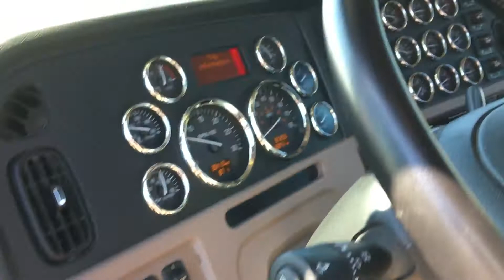2015 PETERBILT 389 For Sale